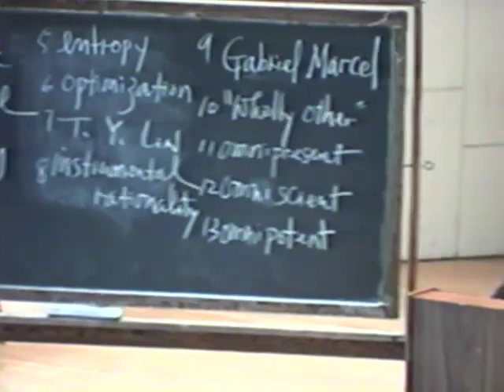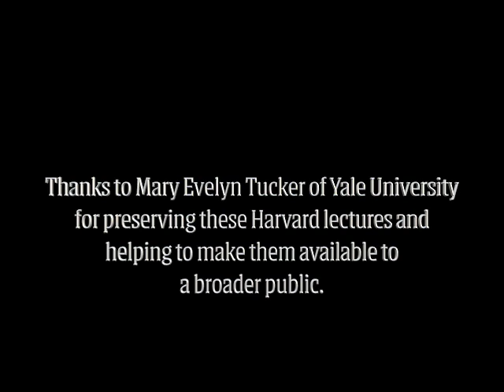Harvard lecture by TU Weiming on Moral Reasoning 1996.03.21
This is the fifteenth, out of twenty-five, Harvard lecture (course #40) on Moral Reasoning by TU Weiming. This lecture took place on 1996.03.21. Please, see the playlist for the whole set of classes. Occasionally, besides Professor TU Weiming, you might see Stuart Chandler, the TA for this course in 1996. As of 2023, Dr. Chandler is an Indiana University of Pennsylvania (IUP) professor. TU Weiming received these tapes in June of 2023 from Mary Evelyn Tucker of Yale University, and we wanted to thank her for preserving these Harvard lectures and helping to make them available to the broader public. PS.  We need to get above 1000 subscribers to increase funding for further work.